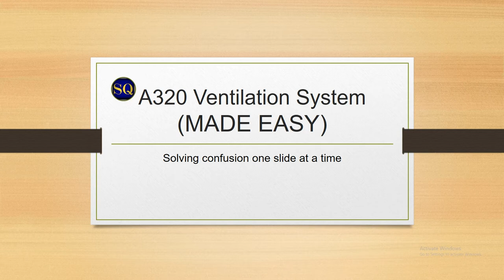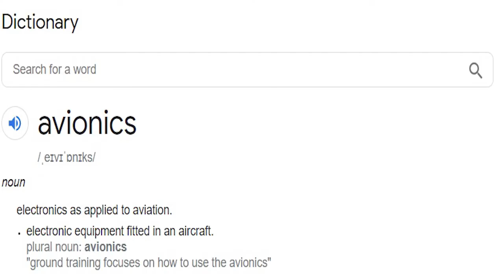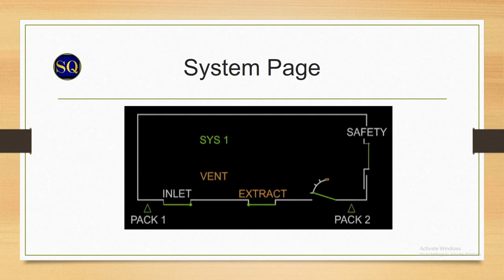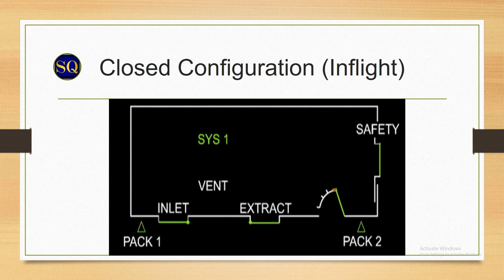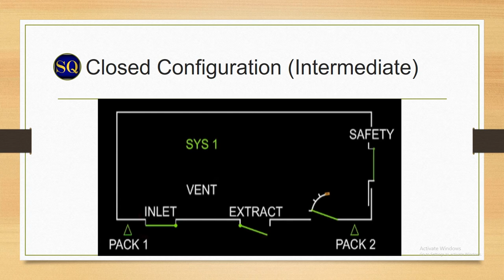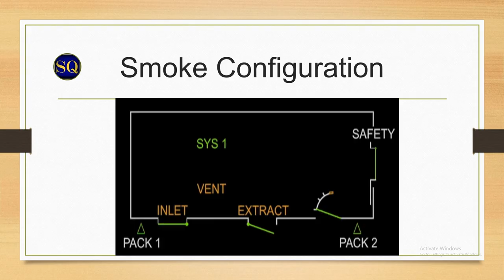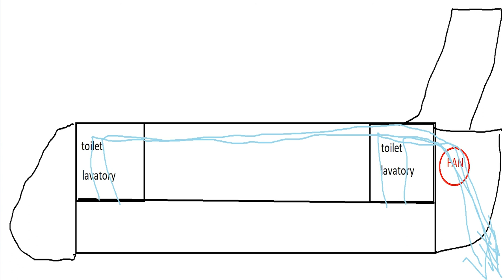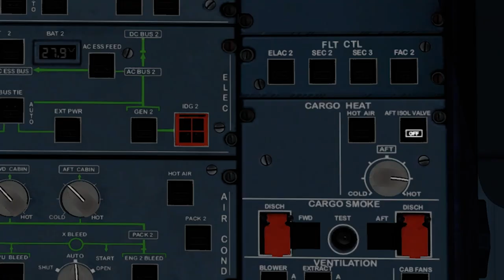A320 Ventilation System (MADE EASY)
Solving confusion one slide at a time. In this video, I will discuss on the important parts of the A320 ventilation system. Enjoy!